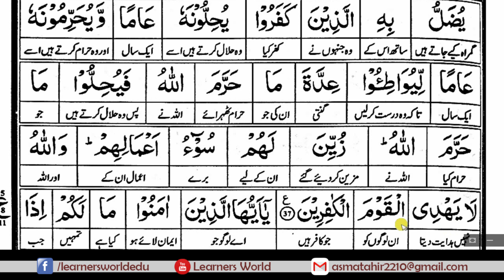Surah At'Tauba (Ruku-05) [Complete Quraan Word to Word Translation]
Online courses